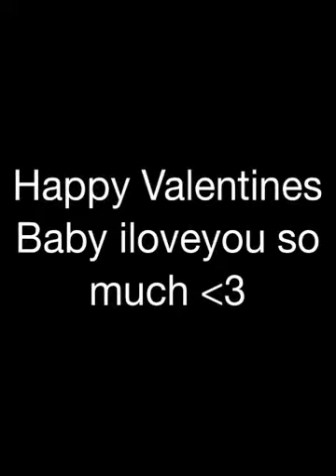Happy Valintines baby...